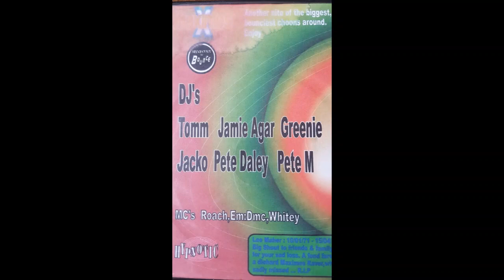cd4 Maximes Ministry of Bounce May 07